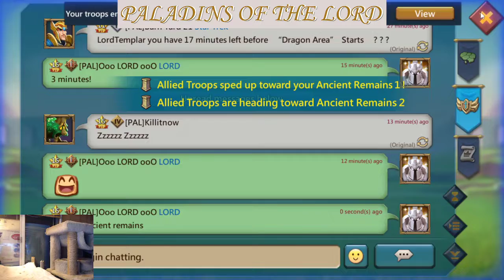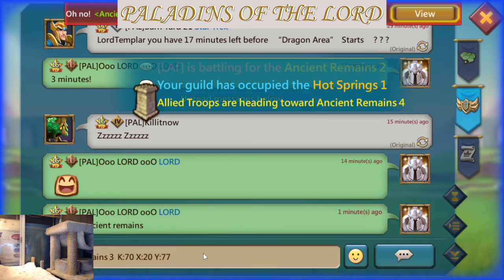⚔️ Dragon Arena ⚔️ 04-29-22 PAL vs LAf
⚔️ Dragon Arena ⚔️ OUTNUMBERED 5 to 36 of them!!

Introducing the KITTY CAM!

When i hit the 1,000th subscriber, I will do a Dragon Arena  livestream not only with the Kitty Cam, but with Lord Heisinger himself!

If you want to support the cats, you can support them by going to the amazon link and buying them wet food.